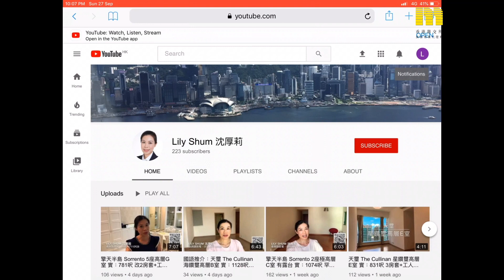【代理Lily推介】凱旋門2A座 (映月閣) 高層A室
KOL帶睇樓 - Lily Shum (E-388209) 樓盤推介：

🏠  九龍站  凱旋門

物業地址：凱旋門2A座 (映月閣) 高層A室（物業編號：M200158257）
間隔：3房2廳
叫租：$80,000
賣點：一線海景、巨房巨廳、包車位

▄▄▄▄▄▄▄⭐ 精選影片⭐ ▄▄▄▄▄▄▄▄